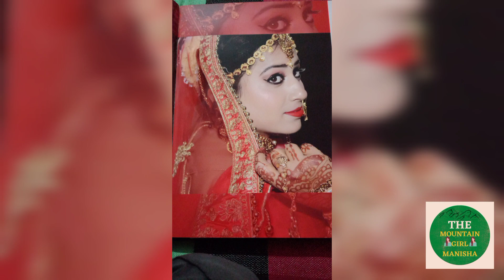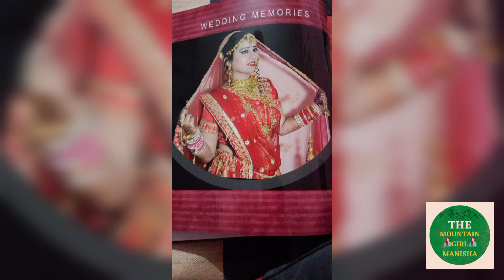Bhai ki sadi // the Mountain girl Manisha vlog ❤️